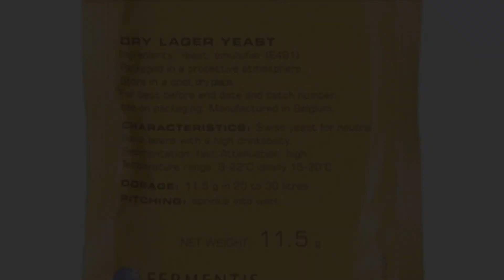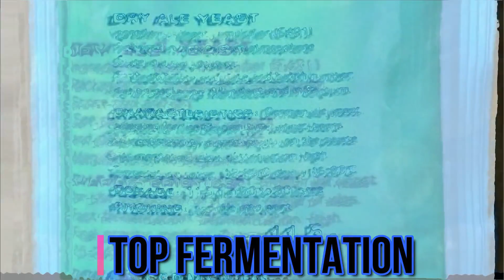Lager Vs Ale1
Differences between lager and ale!